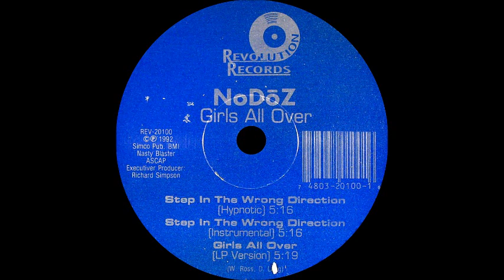NoDōz - Step In The Wrong Direction (Hypnotic)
Sello:Revolution Records
Girls All Over
1992